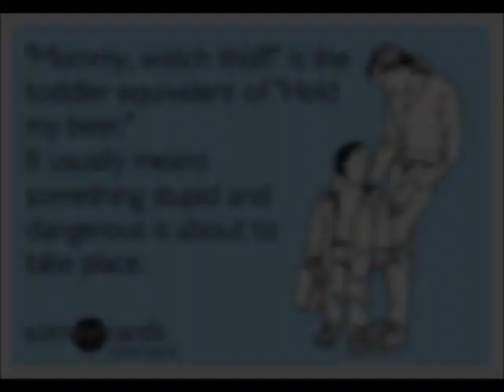Bitch Hold My Drink-Cancun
Cancun 2013